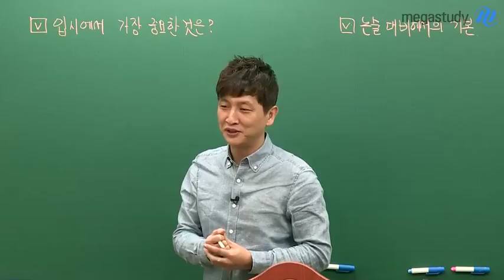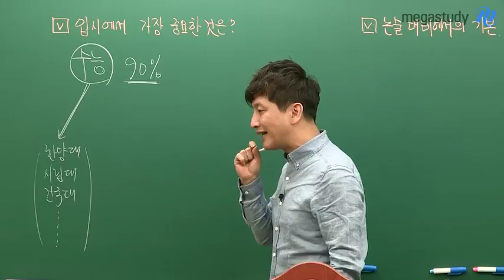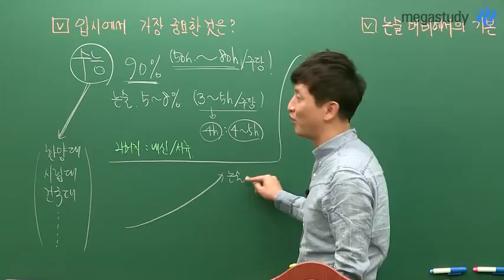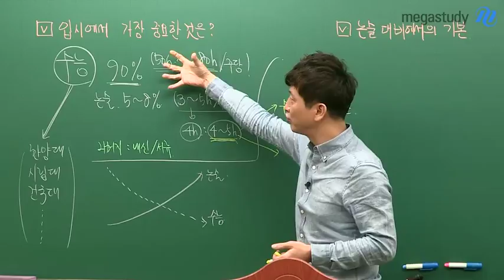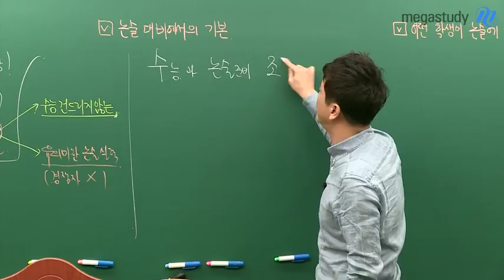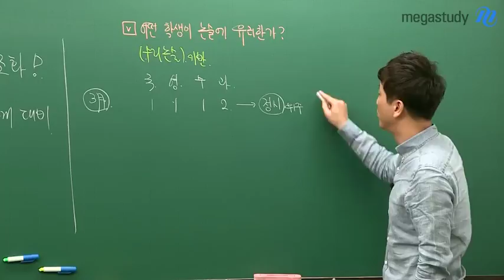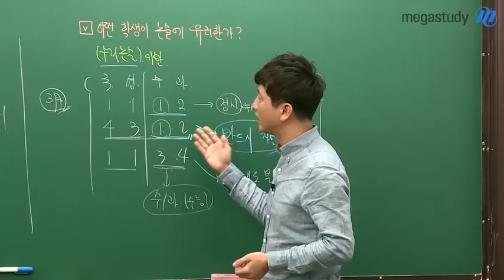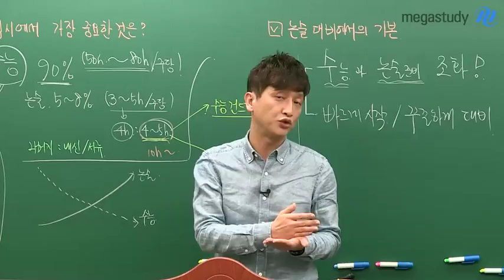[메가스터디] 논술 김종두쌤 - [논.알] 시리즈 2탄! 가장 중요한 것은??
지금부터 논술에 관련된 정보를
시리즈로 설명해드리겠습니다!!

두번째 주제 : 논술 수험생에게 가장 중요한 것은??

V 입시에서 가장 중요한 것은?
V 논술 대비에서의 기본
V 어떤 학생이 논술에 유리한가?

김종두 선생님이 궁금하다면?